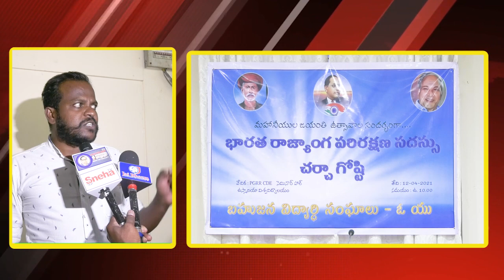దేశంలో అత్యధికంగా మోసపోతున్నది బహుజనులు.. || JAI BHEEM TV INDIA